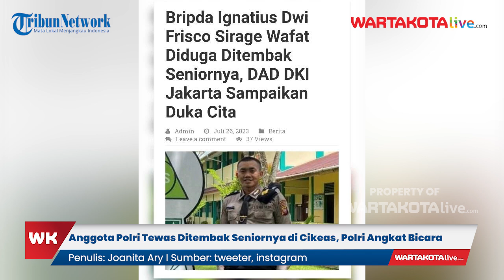Anggota Polri Tewas Ditembak Seniornya di Cikeas, Polri Angkat Bicara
WARTAKOTALIVECOM, Bogor -- Bripda IDF anggota polisi yang dilaporkan tewas usai tertembak senjata api oleh rekan seniornya, pada Minggu (23/7) dini hari.
Karo Penmas Polri Brigjen Ahmad Ramadhan mengatakan peristiwa tewasnya Bripda IDF tersebut terjadi di Rusun Polri Cikeas, Gunung Putri, Bogor Jawa Barat.

Penulis:Joanita Ary
Sumber: tweeter, instagram
Video Editor: Luttex